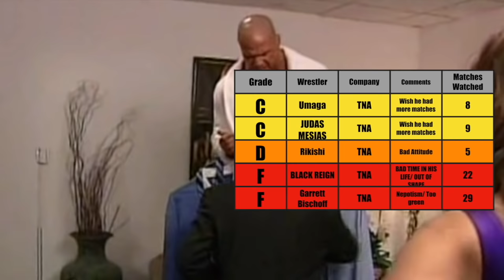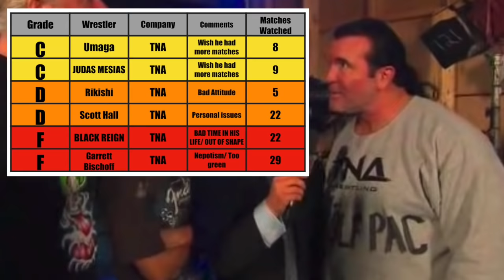WAS SCOTT HALL IN TNA REALLY THAT BAD? All 22 MATCHES!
So I've done it I've sat here for two nights and watched 22 Scott Hall TNA matches. I feel like i'm dying. It truly started out okay in the NWA days but by 2010 he was washed up and his match quality was turd. This is Ring Of The Hawk, I'm The Hawk and I like to talk, I especially like to make your girl squawk.